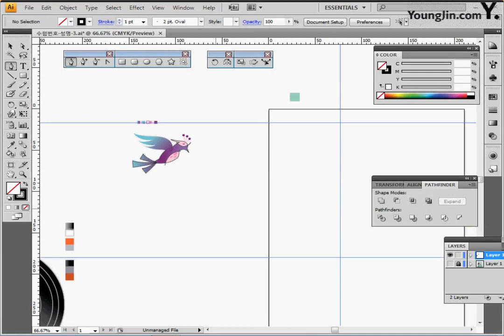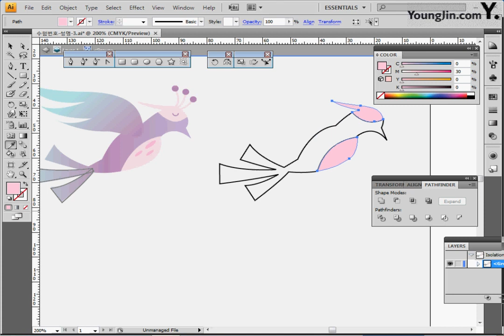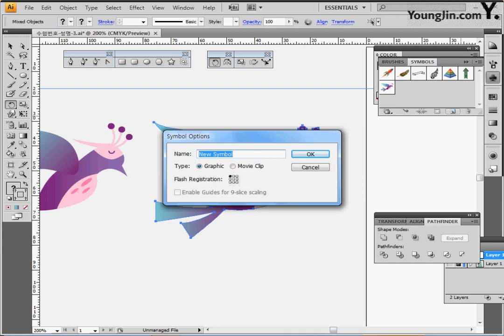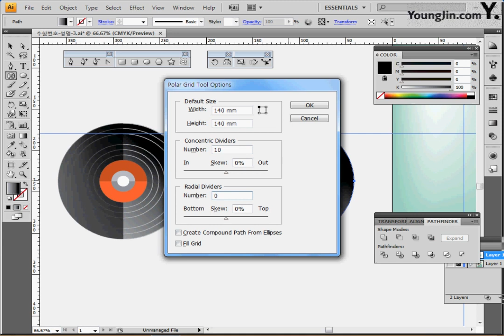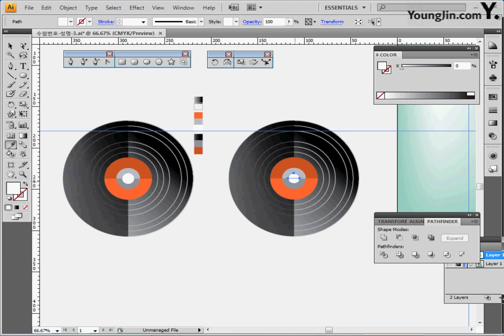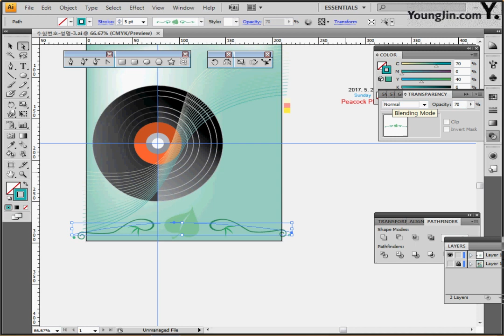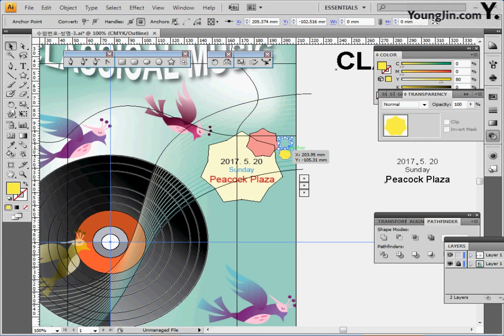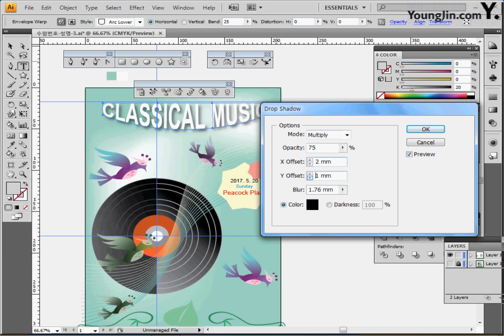기출 유형 문제 6-3